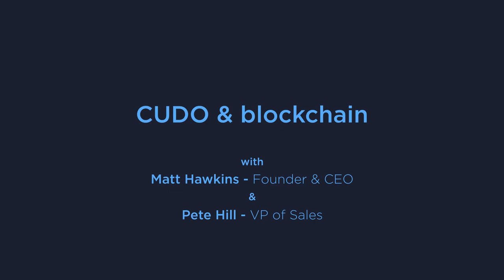Cudo & Blockchain - In conversation with founder & CEO Matt Hawkins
Linkedin In this video, Pete & Matt talk about where blockchain technology fits into our project & why it's important